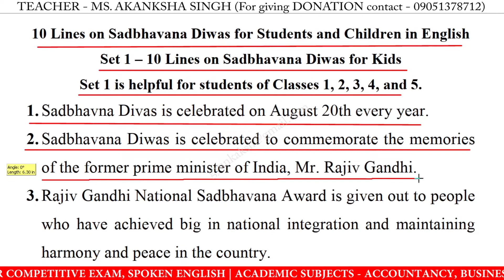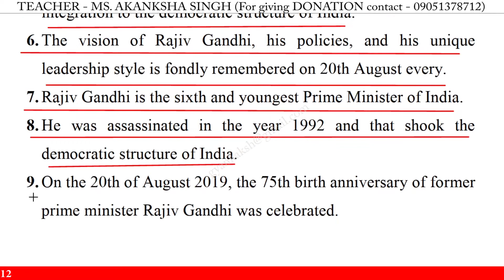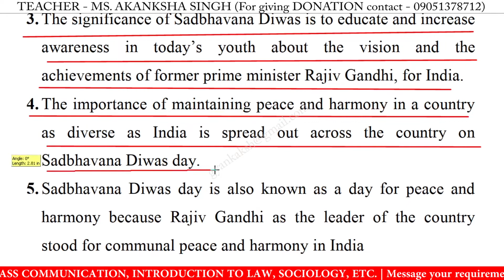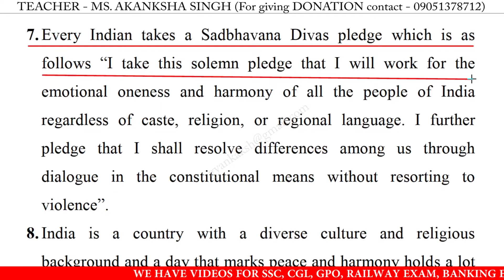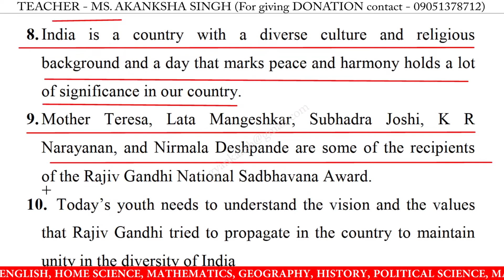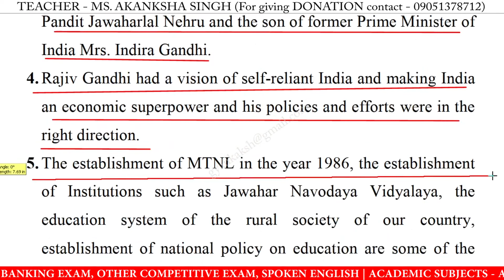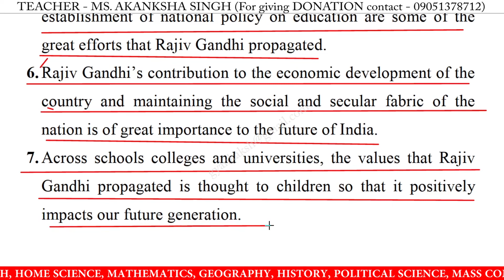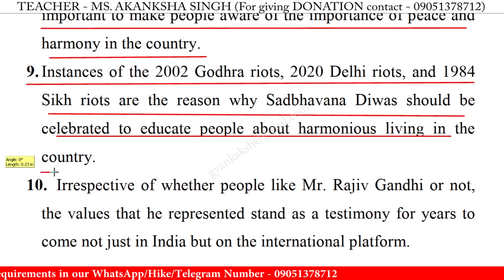10 Lines on sadbhavana diwas in english | sadbhavana diwas 10 lines essay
10 Lines on sadbhavana diwas in english | sadbhavana diwas 10 lines essay | few lines on sadbhavana diwas in english writing | sadbhavana diwas speech in english 10 lines

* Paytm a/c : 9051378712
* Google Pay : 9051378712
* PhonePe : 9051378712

10 lines on sadbhavana diwas,
10 lines on sadbhavana diwas essay,
10 lines on sadbhavana diwas in english,
10 lines on sadbhavana diwas,
sadbhavana diwas 10 lines essay,
sadbhavana diwas 10 lines in english,
sadbhavana diwas 10 lines,
sadbhavana diwas essay in english 10 lines,
sadbhavana diwas speech in english,
10 lines on sadbhavana diwas for class 1,
10 lines on sadbhavana diwas for class 3,
10 lines on sadbhavana diwas for class 5,
10 lines on sadbhavana diwas for class 4,
few lines on sadbhavana diwas,
few lines on sadbhavana diwas in english